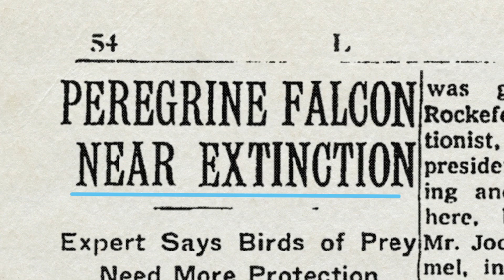Why California falcons are choosing city life — featuring Annie and Cal Falcons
Annie is the matriarch of our favorite falcon family living in UC Berkeley's Campanile. Since her arrival, she's brought 22 chicks into the world — including Lawrencium (aka Larry), who now nests on Alcatraz Island with her own family.

But back in the 1970s, it was a very different story for peregrine falcons. At the time, they were nearly extinct in California.

Fortunately, a group of UC researchers banded together to protect this fragile bird population and help it recover. Today, peregrine falcons have rebounded even beyond their historic numbers, and now thrive across the state — including our cities.

*FEATURING:*
Lynn Schofield and Sean Peterson, @calfalcons
Zeka Glucs, Director of the Predatory Bird Research Group,  @ucsantacruz

📸 Check out Bridget Ahern's instagram for more amazing photographs of the falcons

🪺 And the nest at 00:21 is actually home to Lawrencium —aka Larry— one of Annie’s kids (Cal Falcons class of 2018) who now lives on Alcatraz Island.

*CHAPTERS:*
00:00 Meet Annie and her family
00:53 Why the campanile is such an appealing home for Falcons
01:40 How falcons came back from the brink of extinction
02:36 Why do falcons like cities?
02:55 The dangers of city living for peregrine falcons
03:27 Why Annie is a good mom

Fig. 1 explores big ideas out of the University of California